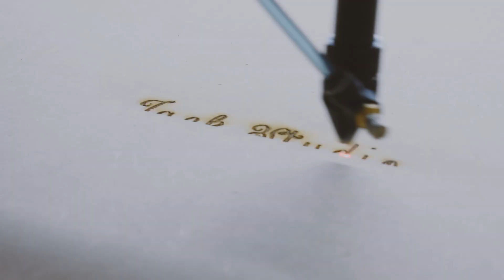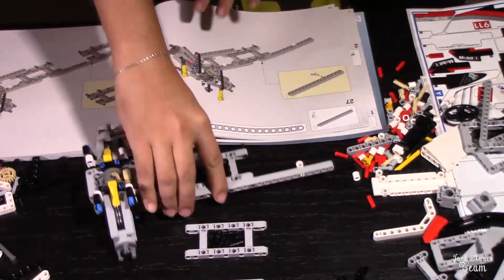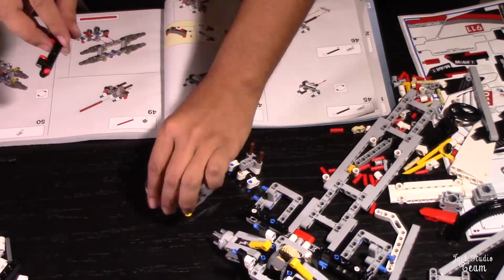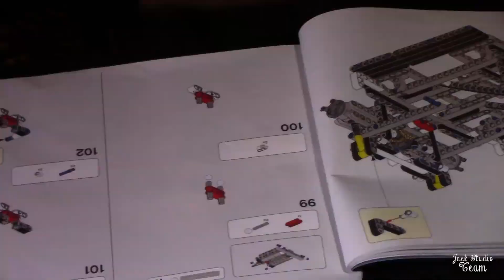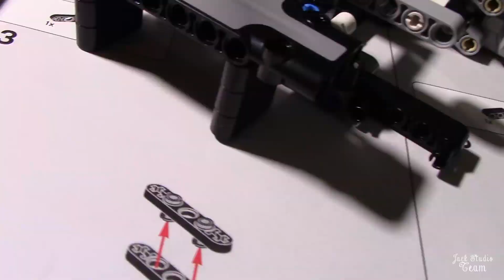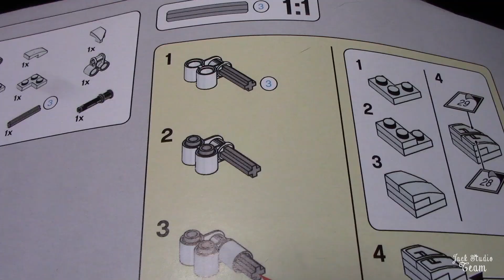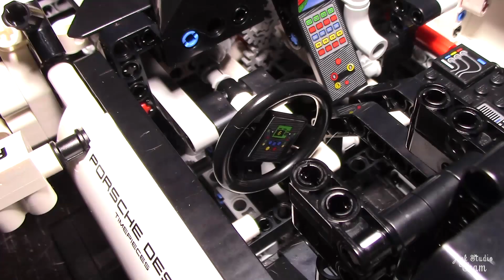LEGO PORSCHE 911 RSR | TIMELAPSE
▼Si te han servido mis videos regalame una donación a mi Paypal si esta en tus posibilidades▼